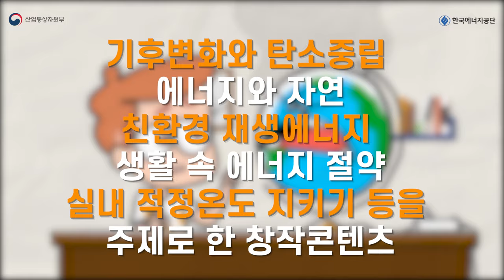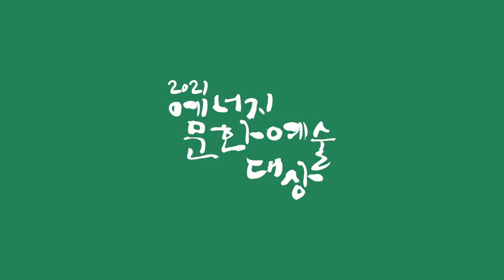'2021 에너지 문화예술 대상' 공모전에 참여하세요!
⭐️다들 주목⭐️
남녀노소 대한민국 국민 누구나 참여 가능한 대국민 공모전!
에너지 문화 예술 대상 공모!

✔창작 노래 · 댄스
✔창작 동화 · 시나리오
✔영상 콘텐츠

에너지에 관심있는 여러분의 많은 참여 부탁드립니다!🤗

접수기간: 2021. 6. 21. ~ 8. 31